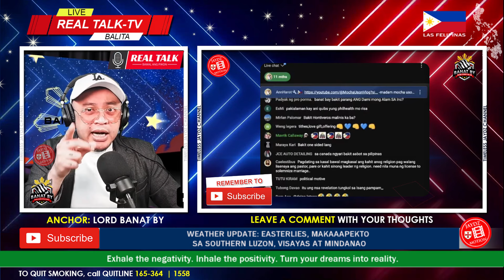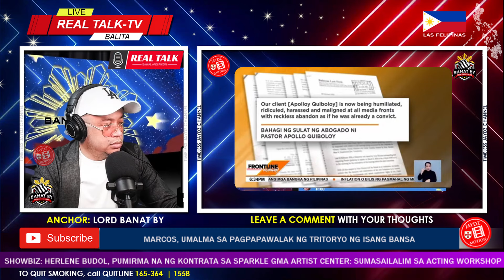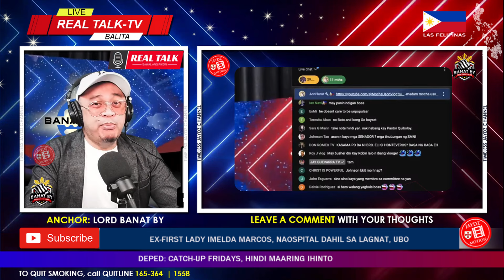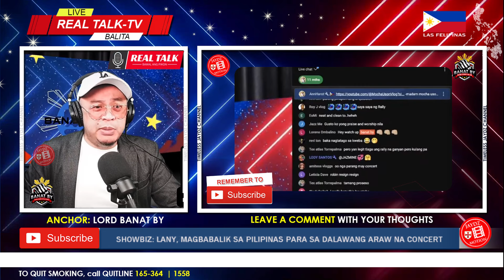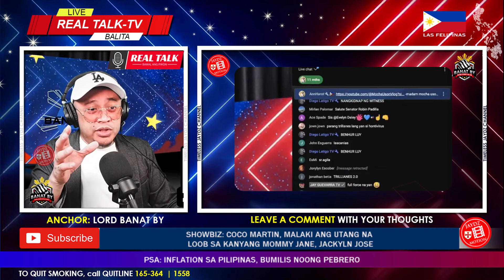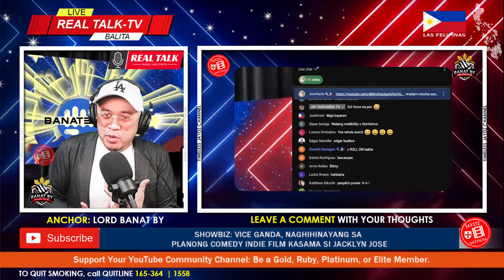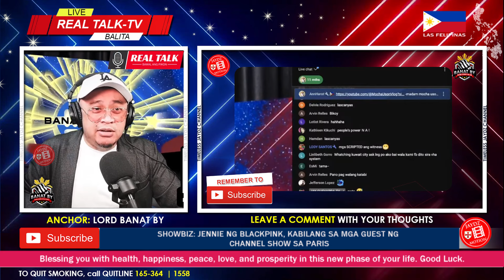OMG! NASUPLAK!? SEN. RISA HONTIVEROS NIYARI DITO! RE: CITE IN CONTEMPT ORDER KAY PASTOR MAY TUMUTOL!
🙃 Hello everyone, Get Excited, Up Now Vlog No.2892 on ® 'Timeless Jaydz' Motion channel presents LATEST BANAT BY REACTION | QUIBOLOY, IPINAARESTO NG KOMITE NG SENADO MATAPOS MULING HINDI SUMIPOT SA PAGDINIG SA KABILA NG SUBPOENA SA KANIYA | ALAMIN

-SENATOR IMEE, LALAGDA SA PAGTUTOL SA CONTEMPT ORDER VS. QUIBOLOY
-SENATOR ROBINHOOD PADILLA, TUTOL SA CONTEMPT ORDER KAY PASTOR QUIBOLOY